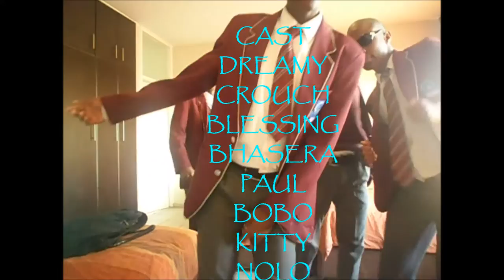2013 DURBAN TRIP Dendron Sec